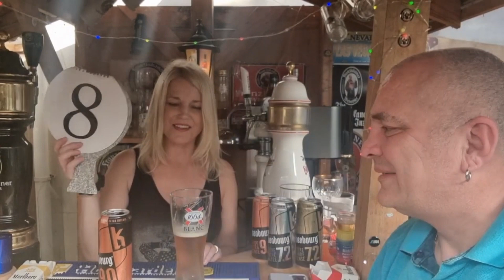KRONENBOURG BLONDE EXTRA INTENSE 9% ABV Boom complete 500ml £1.50 1/11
rocketfuel LOL Well this one as it went on was much better colder. As it started to get warmer was not as nice as originally thought problem is at 9% probably not a good Idea to drink fast... tough call but this is 1 of 11 Kronenbourg Reviews...

PDAPP15 via the App on your phone for 15% (In case anyone don't know)